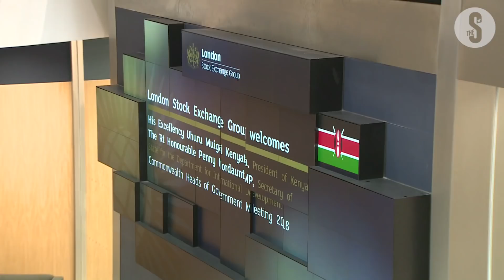Uhuru opens London Stock Exchange, promotes investment in Kenya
President Uhuru Kenyatta kicked off the program for his five-day visit to the UK by presiding over the opening ceremony of the London Stock Exchange. See story